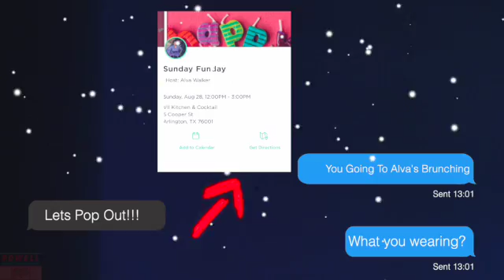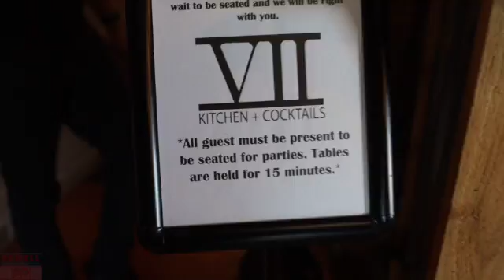Alva's 44 Birthday Brunching